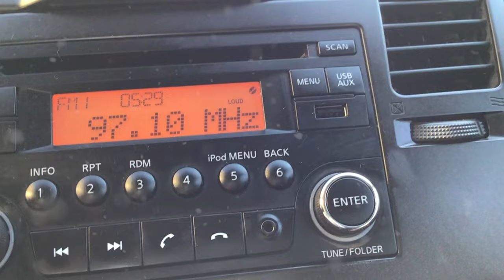Nissan / Tiida / 2016 - 4515